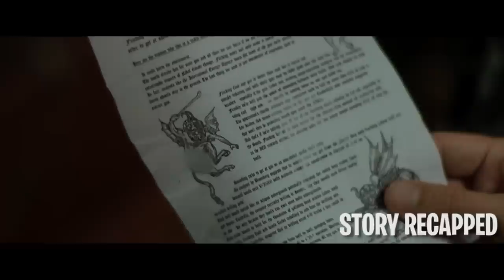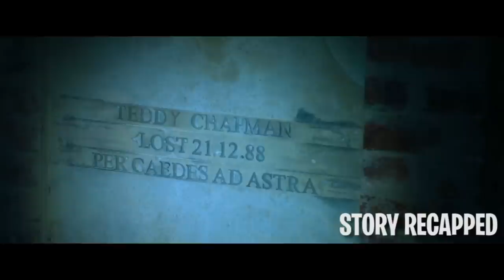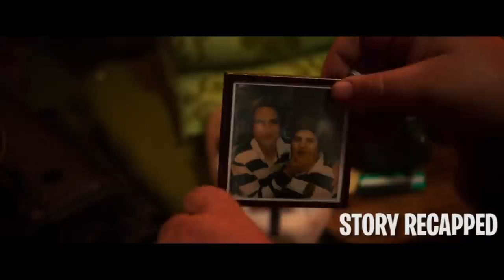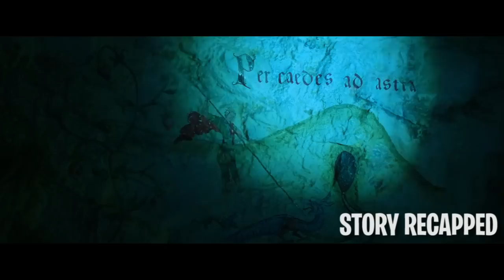School Of Elites Discover A Sinkhole W/ Unknown Creatures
Movie: SlaughterhouseRulez 2018

Don Wallace enrolls in the exclusive yet strange boarding school called Slaughterhouse. While dealing with school, bullies, and unrequited love, Don also discovers peculiar events that connect to a nearby fracking tower. Unknown to the students, something lurks underneath their school, and it’s about to emerge and wreak havoc.